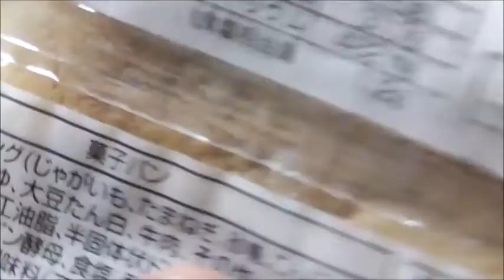オイシス 舞鶴肉じゃがパンを食す。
オイシス　舞鶴肉じゃがパンを食す動画です。